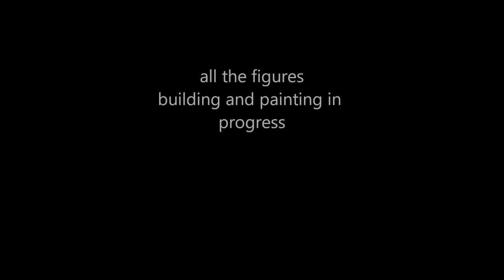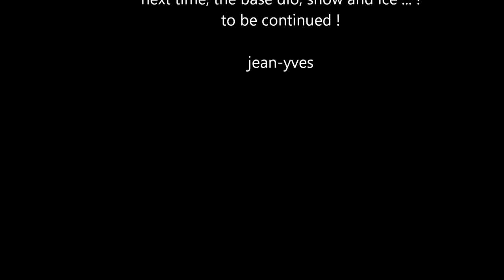AMBUSH OSTFRONT 1945 SNOW and ICE dio scratch 1:35 work in progress 2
hi guys !
somes pics of my actual work !
figures and recycling panzer  and cars from ancient dios !
take a lokk !